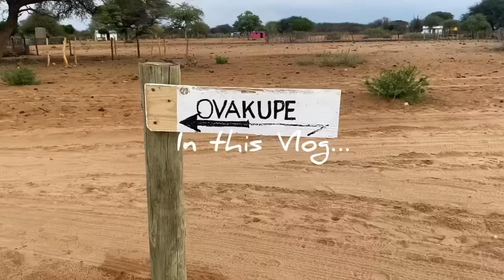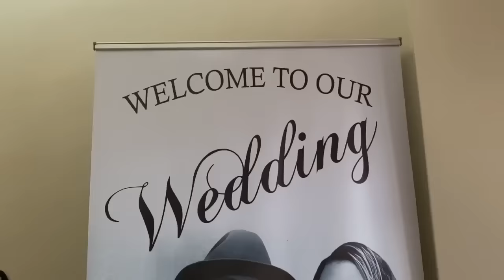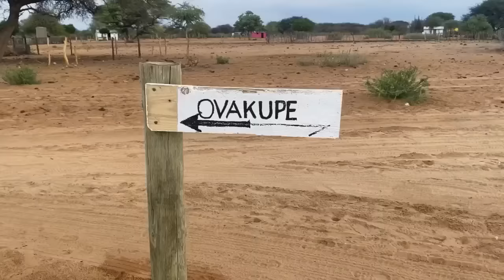Vlog |Embracing Traditions:Shynah & Enrico's Enchanting Herero Wedding | Namibian YouTubers 🇳🇦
Greetings Golden Human Beings

Step into the vibrant tapestry of Herero tradition and love as we immerse ourselves in the three-day celebration of Shynah and Enrico’s union💍❤️

From the rhythmic beats of ceremonial drums to the poignant moments of blessings and farewells, this video encapsulates the essence of a rich cultural heritage and the joyous start of a new chapter in their lives.

Don't miss this extraordinary celebration of love, culture, and tradition as we present the culmination of three days filled with love, joy, and profound cultural significance.
Hit play, immerse yourself, and embrace the beauty of Shynah and Enrico’s Herero traditional wedding journey.

Mr Mooi Ngaro 2023 (Katongone)

Mr Mooi Ngaro 2023 ( Ovipirako)

Bale Bale Ripunda Namibia (Epipiri)

Big Ben Kandukira (Ami Naove)

Big Ben Kondjanaroo ( Posa Naro)